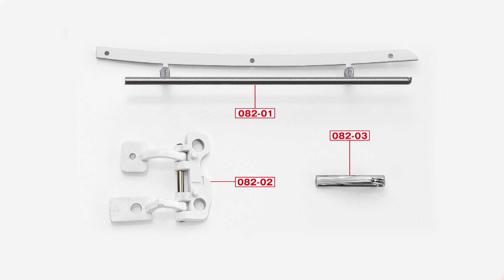『週刊 トヨタセリカ LB 2000GT』をつくる ８２号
８２号では、助手席側のウィンドウにウィンドウトリムを取り付けます。